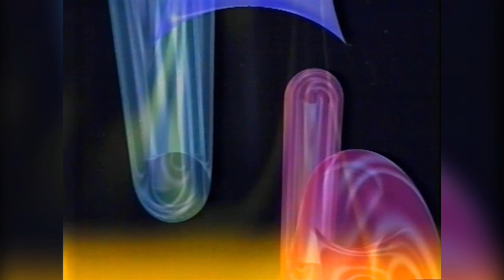RTP2 - Separador Natal 1988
Separador utilizado no Natal e Ano Novo de 1988/89.

Créditos: @afonsogageiro